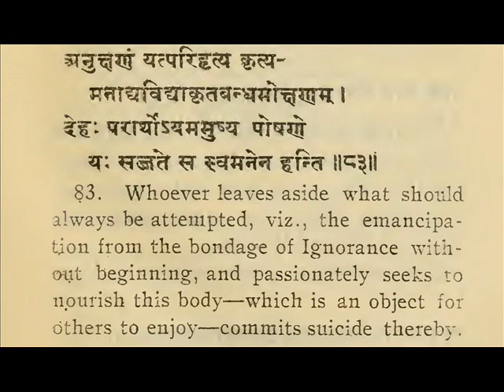The Gem of Wisdom Vivekachudamani 25